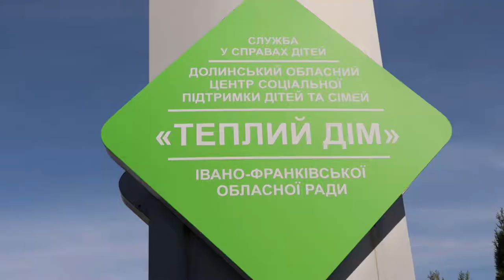Маленьке свято для ще маленьких, але вже великих українців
Діти - це найдорожче. І ми, дорослі, повинні робити все необхідне, щоб вберегти та захистити наших дітей. Днями працівники Служби порятунку завітали до дитячого будинку «Теплий дім», де перебувають діти-сироти, діти, які опинились у важких життєвих обставинах та переселенці з Луганської області.

Долинські рятувальники провели для малят пізнавальну акцію, під час якої нагадали правила пожежної безпеки. Вогнеборці розповіли про небезпеку, яку приховує у собі вогонь, та до яких трагічних наслідків можуть призвести пожежі.

Малечу ознайомили з пожежною технікою та пожежно-технічним обладнанням. Кожен охочий мав змогу ліквідувати умовну пожежу, а більш дорослі діти приміряли одяг та спорядження рятувальника, в якому він виїжджає на ліквідацію пожеж та різних надзвичайних ситуацій.

Веселі, щасливі та вражені, дітлахи довго не хотіли відпускати рятувальників та зауважили, що такі зустрічі є дуже цікавими, надзвичайно корисними та повчальними.